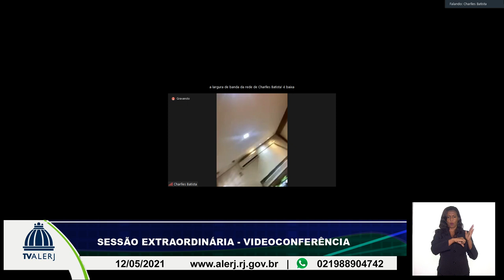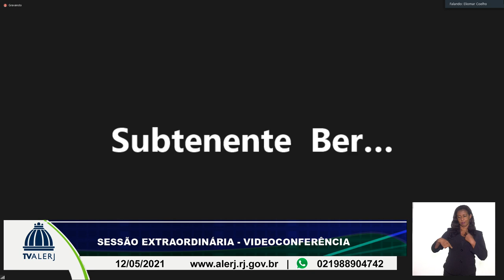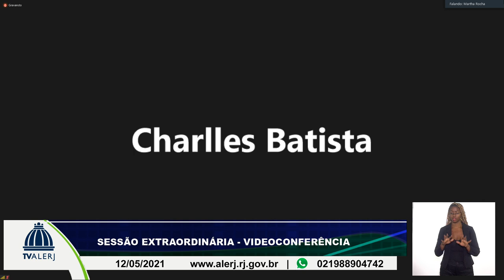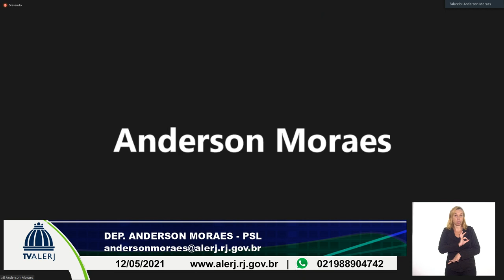SESSÃO EXTRAORDINARIA ORDINARIA 12 05 21 20M